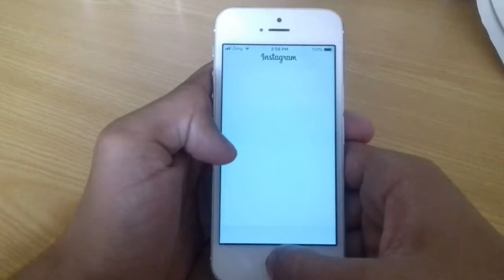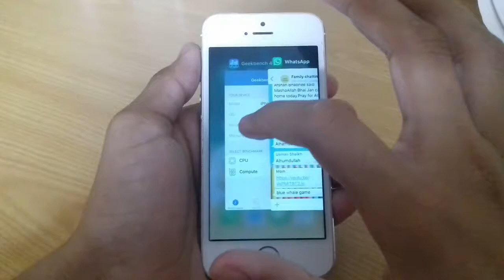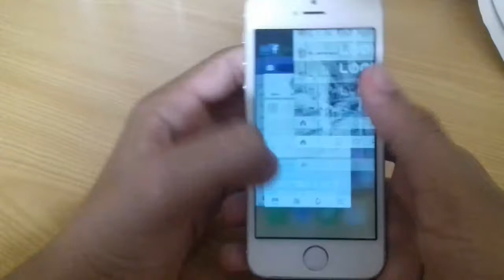HOW TO CLEAR THE RAM ON YOUR IPHONE